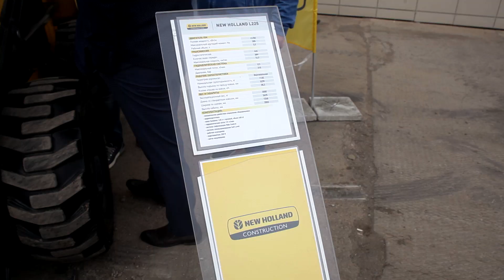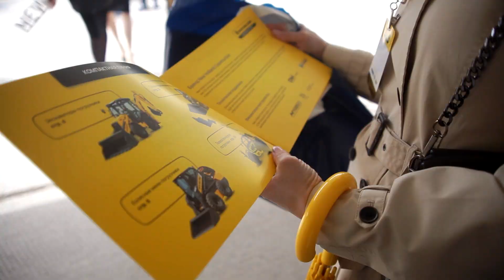Презентация техники New Holland в Красноярске, 24 мая 2018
24 мая 2018 года в Красноярске прошла динамическая презентация
мини-погрузчика New Holland L225, экскаваторов-погрузчиков B80B, B90B,
B115B. Торжественно вручен клиенту экскаватор-погрузчик New Holland B90B.